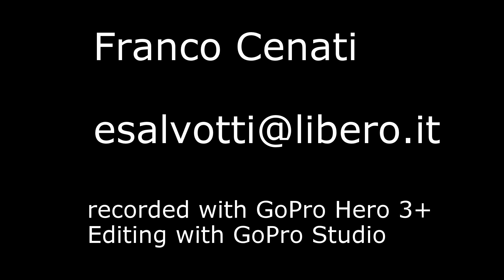Ios 2014 - Vathy Rema bay part 1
Ios 2014 - Vathy Rema bay part 1.  My preferred bay of Ios. To arrive in this beach, you park the car at Psathi , then you walk along the coast for 90 minutes. La mia baia preferita a Ios, per arrivarci, parcheggiate l'auto a Psathi , poi proseguite a piedi lungo la costa, per circa 90 minuti.